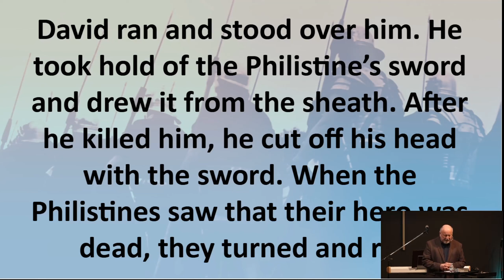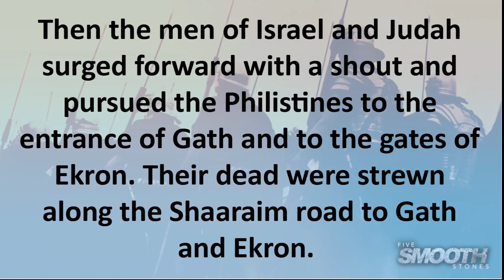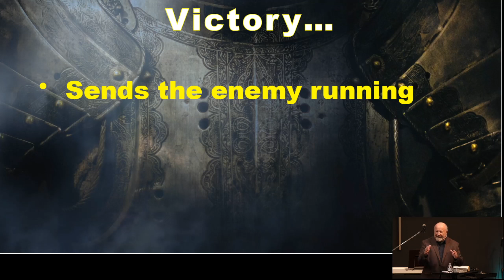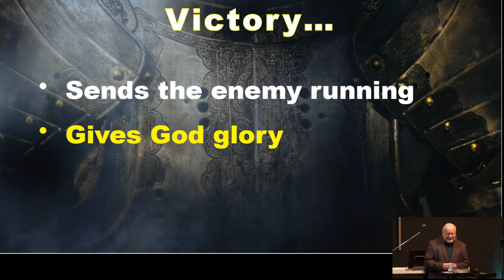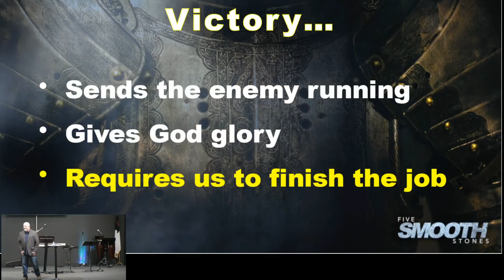Just Preaching 11-19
Featuring Pastor Terry Bemis